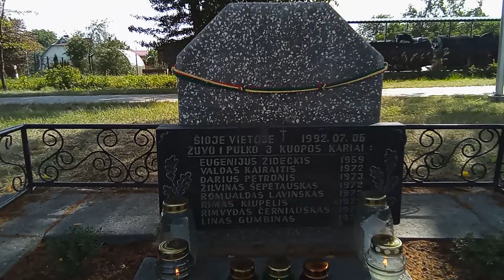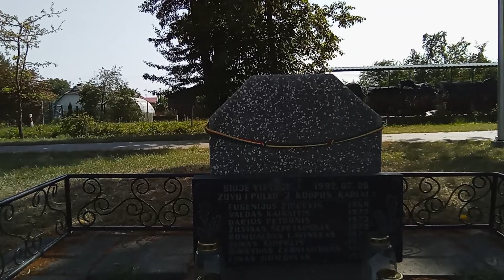Marijampolė 1992.07.01 tragiška avarija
- Nepamirškim tų kurie žuvo , bet ir išmokim atleisti kaltiems

- tai informatyvus , parengtas tikrais faktais šio kraupaus įvykio filmas